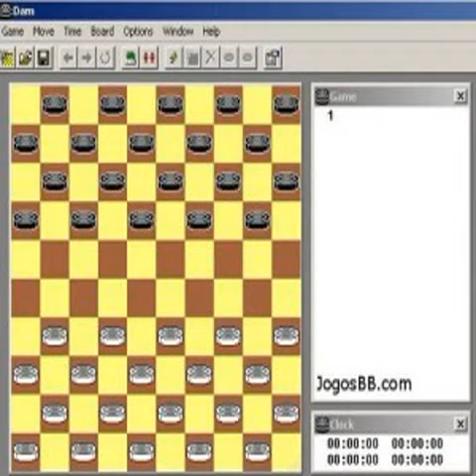jogar dama gratis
Jogo Gratis Agora jogar dama gratis